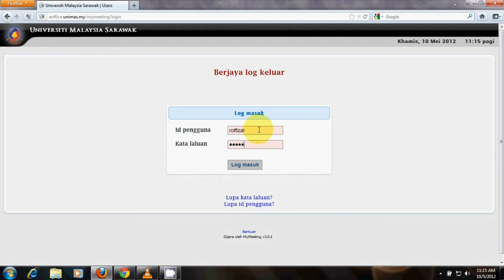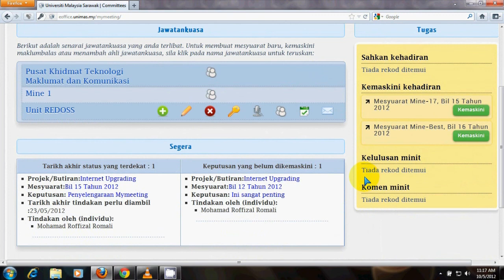MyMeeting - Melulus Draft Minit